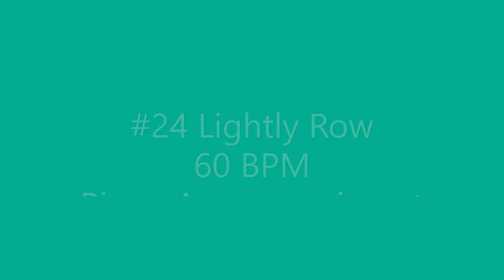#24 Lightly Row Piano Accompaniment 60 BPM